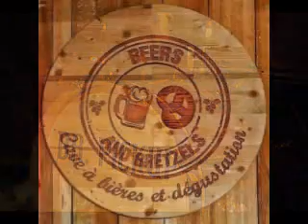Mean Old 'Frisco (Arthur Crudup) The Dr Pickup Trio @ Beers and Bretzels, Saturday, 11 March 2023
The Dr Pickup Trio  @ Beers and Bretzels,
Rouffiac-Tolosan,
Saturday, 11 March 2023,
Audio Only Ipad gets tired after 2 hours,

Cd sur YouTube  "Dr Pickup topic",
Alexis Carcenac - Drums,
Muriel Pelca - Bass,
Dr Pickup - Vocals & Guitar,
Dr Pickup is playing a Paul Reed Smith McCarty Hollow Body,
 and a Paul Reed Smith McCarty Nitro,
 direct into a Koch Studiotone amplifier.